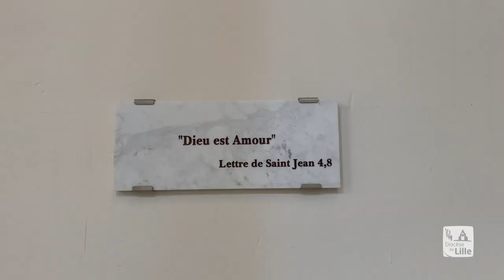Bienvenue au concert des Eglises chrétiennes !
Jeudi 19 janvier 20h-22h à la Chapelle de l’Université catholique de Lille
Une soirée culturelle et/ou spirituelle pour découvrir différentes manières de prier, de louer Dieu aux travers des plus beaux chants des Eglises chrétiennes.
Une dizaine ont répondu à l’invitation du diocèse de Lille et seront au rendez-vous et participeront à ce concert inédit. Ces chants, plus magnifiques les uns que les autres, monteront vers Dieu comme une prière d'action de grâce pour tant de diversité d'expression de notre amour pour Lui.
Chacune de ces Eglises nous fera découvrir la richesse de sa tradition en interprétant deux chants.
Un jeu de questions réponses sera animé par deux étudiants catholique et protestant, Timothée et Louis, pour permettre à chaque Eglise de se présenter.
Nous terminerons tous ensemble par un temps de prière ensemble et un "Notre Père"

Aujourd'hui les Eglises participant à cette soirée sont :
Chez les catholiques : l'Eglise catholique latine, l'Eglise maronite et l'Eglise greco catholique d'Ukraine
L'Eglise protestante unie de Lille, l'Eglise protestante malgache de Lille, l'Assemblée Evangélique de la Nouvelle Alliance, l'Eglise baptiste "La Réconciliation"
L'Eglise anglicane "Christ Church"
La paroisse orthodoxe Saint Paul du Patriarcat œcuménique de Constantinople, l’Eglise Vieille Catholique-Union d’Utrecht.